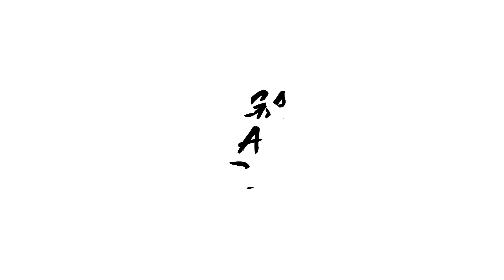Explore el Hermoso West de EEUU en un Truck!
Desdes las vegas hasta denver colorado, carretera peligrosa pero hermosa